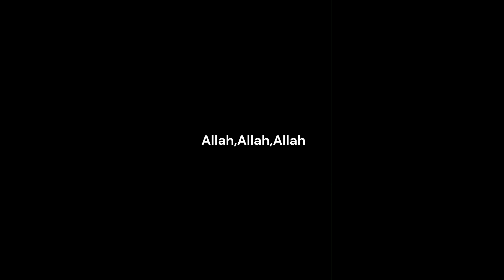Halal Beats: Allah Allah Edition II Ultimate Halal Beats for the Ummah 🕋🎧🎶🕌: Allah Allah Edition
Introducing "Allahu Allah Edition " - the ultimate collection of halal beats for the Ummah! This special edition is inspired by the beautiful recitations of "Allah Allah" and features a mix of modern and traditional Islamic music genres, including nasheeds, qawwalis, and more.

Each beat is crafted with the utmost care to ensure it aligns with Islamic values and promotes positivity and peace. Whether you're seeking inspiration during your daily prayers or looking for uplifting background music for your spiritual activities, these beats will elevate your experience.

So plug in your headphones, close your eyes, and immerse yourself in the divine sounds of "Allahu Allah Edition II." May these beats bring you closer to Allah and serve as a source of joy and comfort in your journey towards spiritual fulfillment.